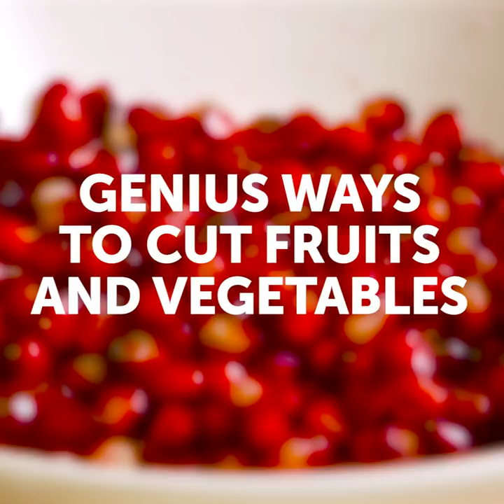Genius Ways to Peel And Chop Fruit And Vegetables || Kitchen Hacks That Can Save a Lot of Time!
TIMESTAMPS:
00:15 Easy way to peel tomatoes
01:32 Quick way to chop the garlic
02:31 How to eat grapefruit easily
03:37 How to peel pomelo with a key
04:47 How to cut watermelon with a dental floss
05:52 Super easy way to chop cabbage
07:14 Simple trick to cut mushrooms
08:44 Creative way to cut pineapple